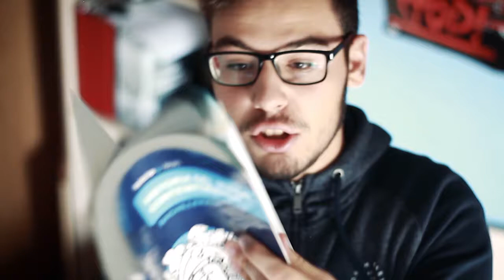ESTUDIANTES! - ¿Cómo aprobar? | AlRec